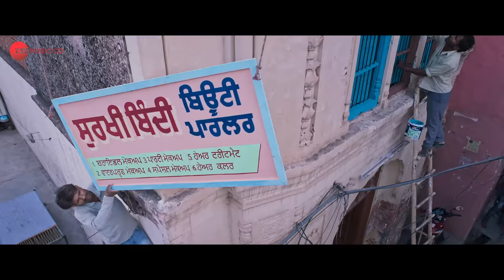Duniya | Surkhi Bindi | Gurnam Bhullar | Sargun Mehta | 30 Aug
Singer: Gurnam Bhullar
Lyrics: Gurnam Bhullar

Movie credits:
Directed by: Jagdeep Sidhu
Cast: Gurnam Bhullar, Sargun Mehta, Rupinder Rupi, Nisha Bano
Story, Screenplay & Dialogue: Rupinder Inderjit
Produced by: Ankit Vijan, Navdeep Narula, Gurjit Singh, Santosh Subhash Thite
DOP: Akashdeep Pandey
Editor: Manish More
Lyrics: Vicky Dhaliwal, Gurnam Bhullar, Kuldeep Sandhu, Deep Bhekha
Playback Singer: Gurnam Bhullar
Choreographer: Arvind Thakur, Ritchie Burton
Production Designer: Kazi Rafik Ali
Costume Designer: Roma Sharma
Background Score: Sandeep Saxena
Line Producer: Virasat Films
DI: Pixel D Studios
Visual Promotions: Just Right Studioz NX
Sound Designer: Pranam Pansare
Poster Stills: Jaskaran Singh
Poster Design: Vitamin V
Post Production: Varun Bansal (Final Step)
World Wide Distribution: Zee Studios
Executive Producer: Varun Jhamb, Jatinder Sharma